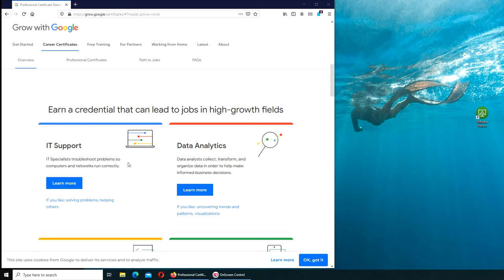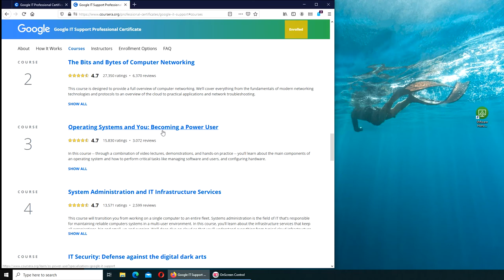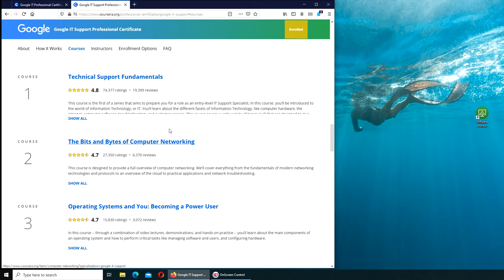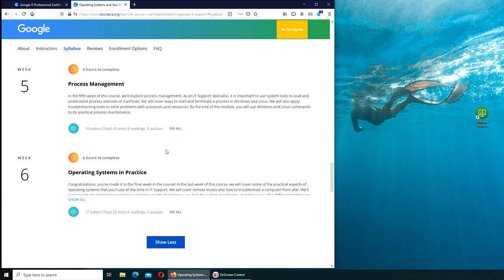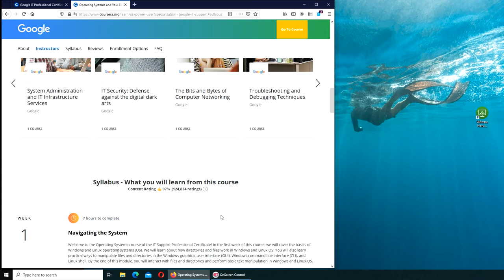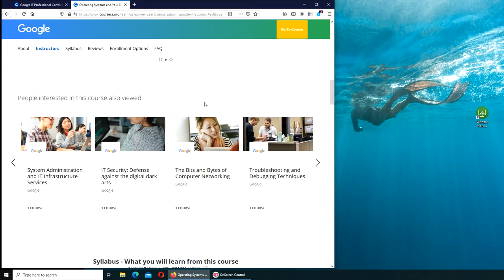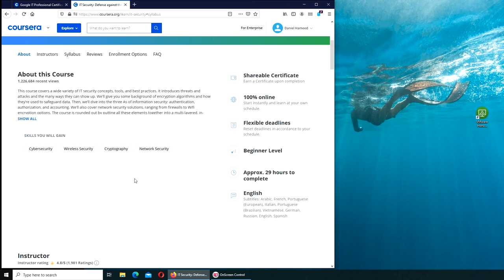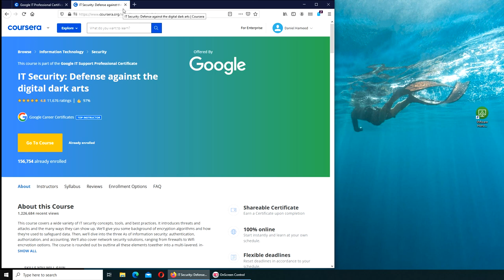Google IT Support Professional Certificate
Beginner level; no prerequisites

Prepare for an entry-level role in IT support by earning the Google IT Support Professional Certificate. No experience is required to get started.

    Launch your IT career with a program designed to take you from beginner to job-ready in under six months
    Complete interactive, hands-on projects to help you ace job interviews
    Master the skills necessary to succeed in an entry-level role in IT support

Gain skills required to succeed in an entry-level IT job

Learn to perform day-to-day IT support tasks including computer assembly, wireless networking, installing programs, and customer service

Learn how to provide end-to-end customer support, ranging from identifying problems to troubleshooting and debugging

Learn to use systems including Linux, Domain Name Systems, Command-Line Interface, and Binary Code

About this Professional Certificate
1,379,291 recent views

Prepare for a career in the high-growth field of IT, no experience or degree required. Get professional training designed by Google and get on the fast-track to a competitively paid job. There are 340,500 U.S. job openings in IT and a $50,800 average entry-level salary in IT support.¹

Over 5 courses, learn in-demand skills that prepare you for an entry-level job. At under 10 hours per week, you can complete the certificate in less than 6 months. Upon completion, you can directly apply for jobs with Google and over 130 U.S. employers, including Walmart, Best Buy, and Astreya.

Since the IT Support Certificate launched in 2018, 82% of graduates have reported a positive career outcome like a new job, promotion, or raise within 6 months.²

This program also prepares you for the CompTIA A+ exams, the industry standard certification for IT—you’ll earn a dual credential when you complete both.

This program is ACE® approved—when you complete, you can earn up to 12 college credits, the equivalent of 4 associate degree-level courses.

If you’re interested in building on your IT foundations, check out the Google IT Automation with Python Professional Certificate.

¹Burning Glass: Labor Insight (Last 12 Months: 2/1/20 - 1/31/21)

²Coursera Learner Outcome Survey, all time for Google IT Support Certificate. Data is collected via on-platform surveys or email and is cumulative from 1/18 - 1/21.
Applied Learning Project

This program includes over 100 hours of instruction and hundreds of practice-based assessments, which will help you simulate real-world IT support scenarios that are critical for success in the workplace.

The content is highly interactive and exclusively developed by Google employees with decades of experience in IT.

Through a mix of videos, assessments, and hands-on labs, you’ll be introduced to troubleshooting, customer service, networking, operating systems, and security — foundational IT skills required for an entry-level job.

Your skills will include: Network protocols, cloud computing, Windows operating system, Linux command line, systems administration, encryption algorithms and techniques, and more.

Learn concrete skills that top employers are hiring for right now.